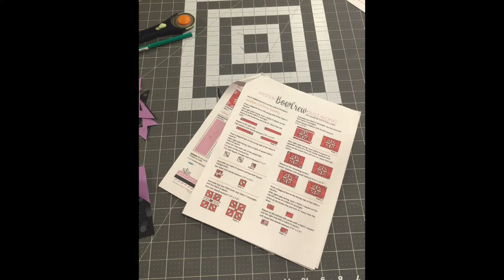Weekday Sewing Vlog #131 Penny the Great White Pyrenees's helping with today's video.